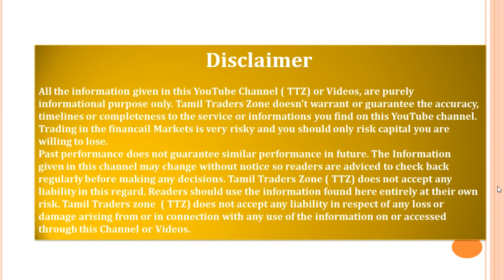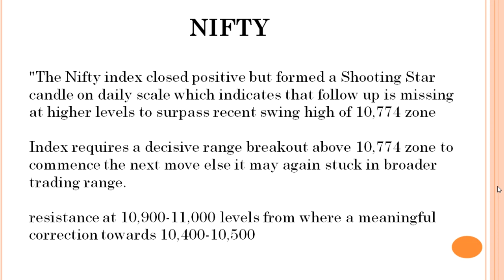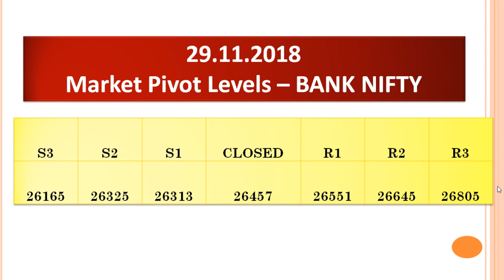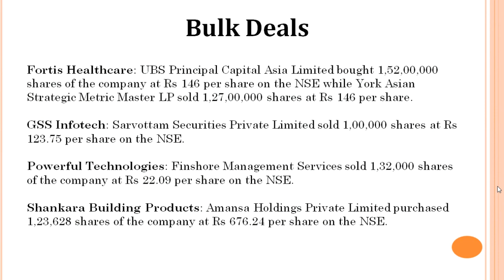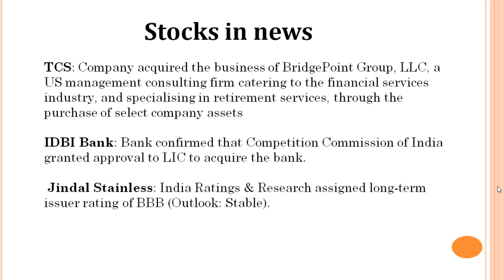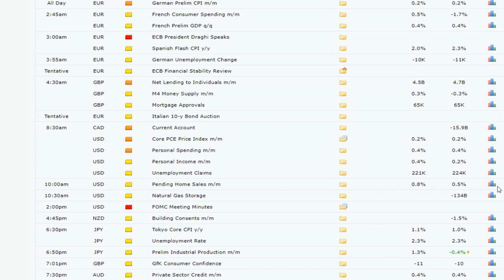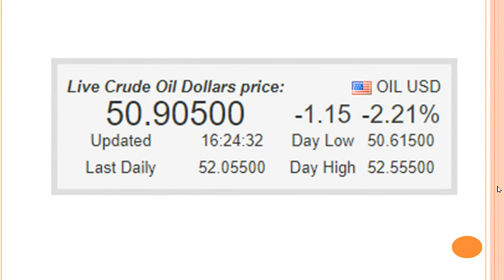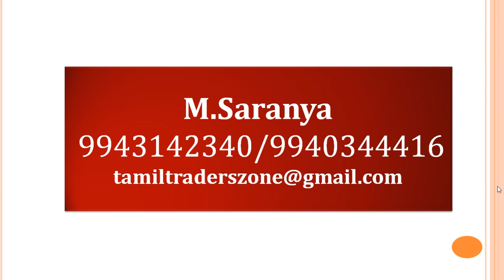29.11.2018 - பங்கு சந்தையில் கவனிக்க வேண்டியவை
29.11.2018 - பங்கு சந்தையில் கவனிக்க வேண்டியவை

Pivot Level,FII & DII Data,Intraday Stocks,Bulk Deals,Stock News, Global Data, Trend Identity

For Open New DEMAT/Trading Account - Pls click this link :

"The Nifty index closed positive but formed a Shooting Star candle on daily scale which indicates that follow up is missing at higher levels to surpass recent swing high of 10,774 zone

Index requires a decisive range breakout above 10,774 zone to commence the next move else it may again stuck in broader trading range.

resistance at 10,900-11,000 levels from where a meaningful correction towards 10,400-10,500

Saranya
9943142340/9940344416